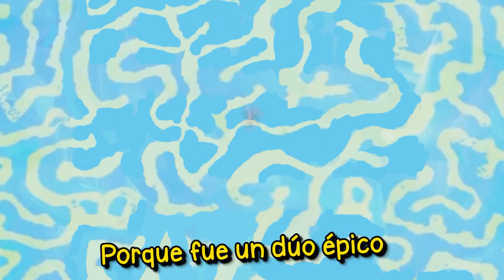ESTA SKIN NUEVA DE FREE FIRE VOLVIÓ Y TIENE PODERES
Luego envíame capture a mi Instagram para comprobar que seguiste los dos pasos

Partida clasificatoria dúo vs escuadra con la skin del dinocornio exclusiva de Free Fire.